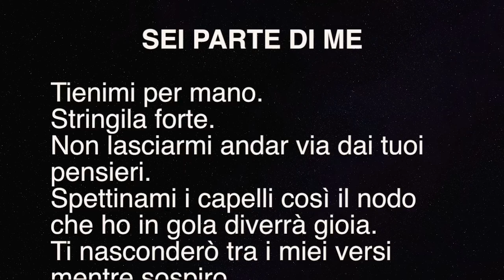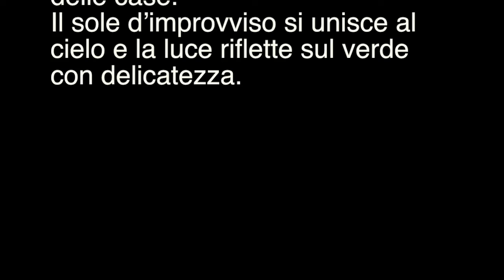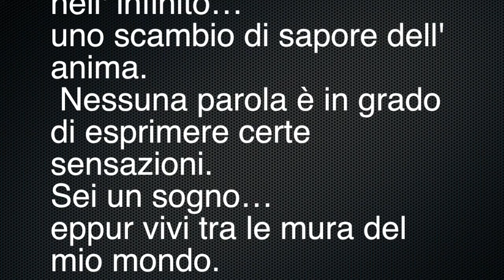Ventura Rosetta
lecce Star 2022
SEI PARTE DI ME

Tienimi per mano.
Stringila forte.
Non lasciarmi andar via dai tuoi pensieri.
Spettinami i capelli così il nodo che ho in gola diverrà gioia.
Ti nasconderò tra i miei versi mentre sospiro.
In nessun posto trovo pace…
chi sono io senza te?
Luce o oscurità?
Silenzio o mille parole?
Ricordami oggi… domani…
Io ti vivo ogni istante.
Sei scolpito nell’anima mia.
Annegare nel tuo cuore agitato è per me il miglior modo di morire.
T’aspetterò…
Tornerai.

FILI IN MOVIMENTO

Si alza il vento e i fili d’erba iniziano a danzare.
Le gocce scivolano dalle punte e penetrano nella terra.
Un grillo saltella tra i fiori e l’acuto del gallo rimbomba fra le mura delle case.
Il sole d’improvviso si unisce al cielo e la luce riflette sul verde con delicatezza.

NEBBIA

Il manto bianco è stato steso
e le case sembrano ombre sbiadite
dal tempo…
si chiudono le porte e le finestre e il
camino acceso lentamente muore…
È notte fonda e tutti dormono.

NUOVA DIMENSIONE

Una mano delicata tra i capelli.
Un bacio infinito…
Un abbraccio... un altro...
I miei occhi un ' oceano d' emozioni.
Mi addormento sulla tua spalla e ...
il cuore è  comodo.
Versi improvvisi volano liberi come farfalle...
Il tuo profumo ...il mio...
L' amore è uno scialle di lana che avvolge l'anima.

INDELEBILE PRESENZA
Un tuo bacio…
uno solo e…
il tuo sorriso lo hai lasciato sulle mie labbra.
Il cuore irrequieto... scrive...
scrive con l'inchiostro  indelebili  dei miei pensieri.
La fantasia è potente.
Crea vicinanza e ...
allontana lo spazio.
Nei silenzi colmi di perché sento l affanno del mio respiro e ...
ritrovo potenti momenti d'attesa.
Un brivido improvviso ...
timida accolgo una tua carezza .
L' incrocio dei nostri sguardi nell' infinito…
uno scambio di sapore dell' anima.
 Nessuna parola è in grado di esprimere certe sensazioni.
Sei un sogno…
eppur vivi tra le mura del mio mondo.